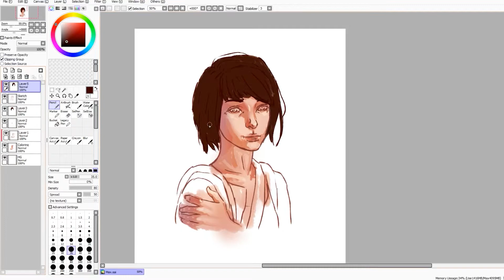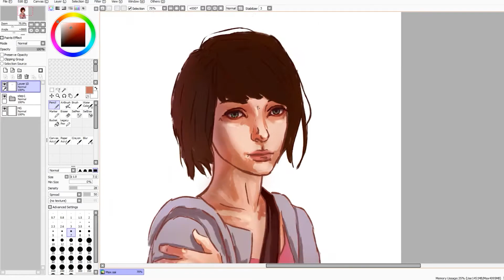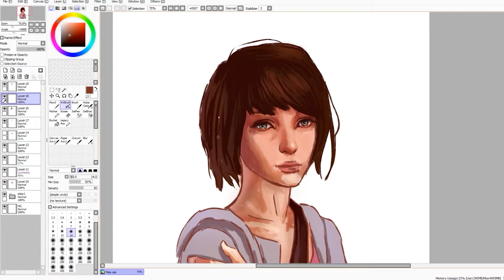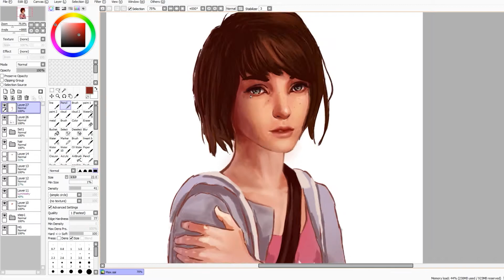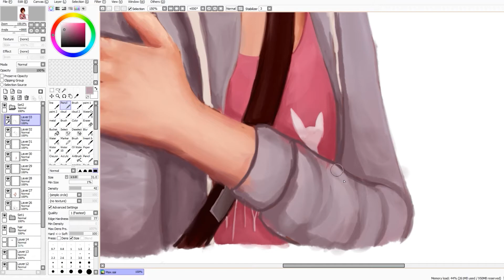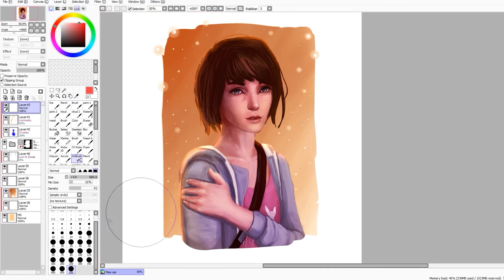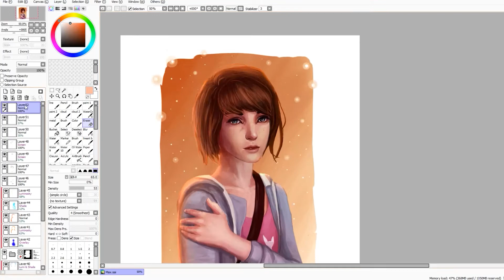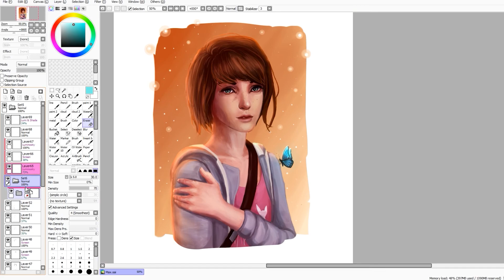Max Caulfield 🦋 Life is Strange | Speed Painting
Long time no see! Again I had a lot of fun painting Max, my favorite video game character of all time 😊

✧ Music ✧
→ Life is Strange Original Soundtrack by Jonathan Morali